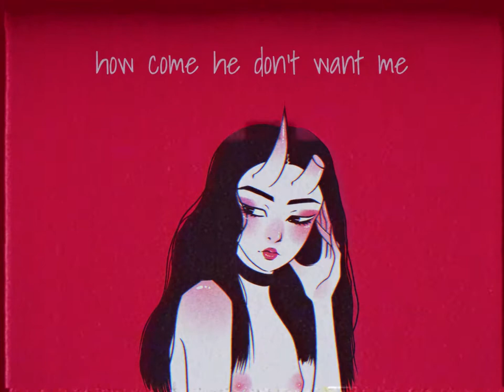Davide Costa – feelings [Full EP]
► Tracklist:

1. 2 a.m. 0:00
2. how come he don't want me 2:02
3. never thought you could stay here 4:04
4. interlude 6:25
5. soft dance 7:44
6. i double dare you 9:13
7. nowhere 10:44
8. midnight 13:09
9. you don't stop 14:54
10. not that kind of sad 17:04